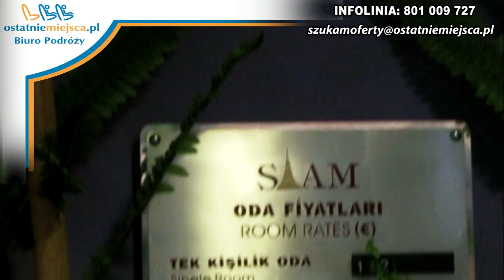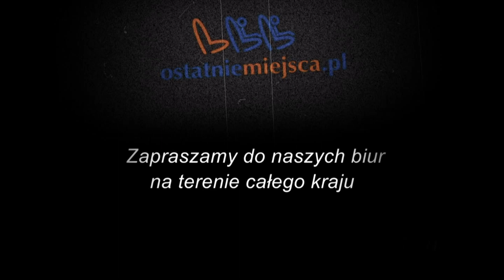Riviera Turecka - Siam Elegance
Plaża piaszczysto - żwirowa bezpośrednio przy obiekcie - leżaki na plaży bezpłatne. Hotel posiada specyficzny klimat azjatycki -- zarówno architektura jak i wystrój wnętrz. Wyżywienie Ultra All Inclusive - śniadania, śniadania dla śpiochów  obiady, kolacje w
formie bufetu.